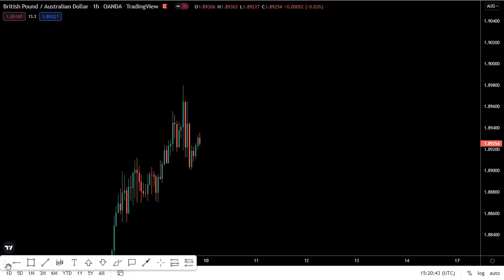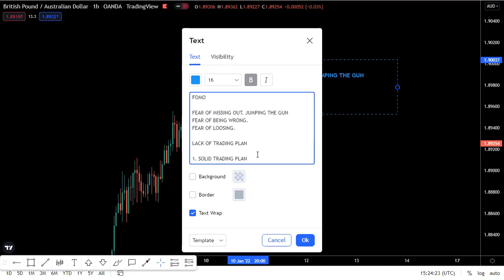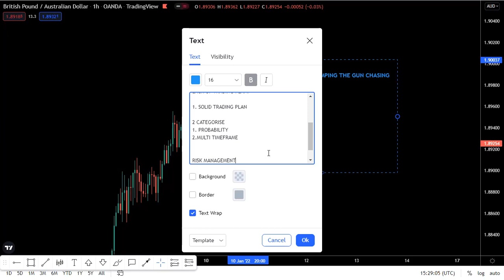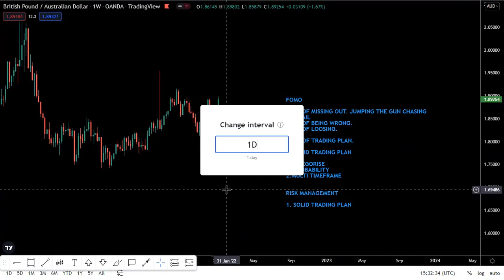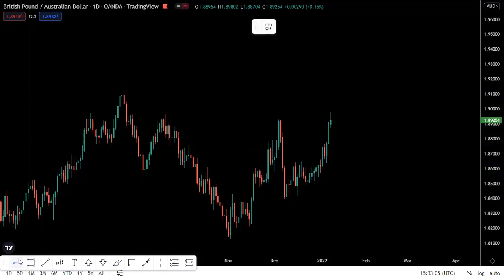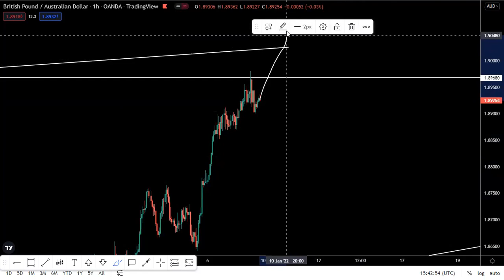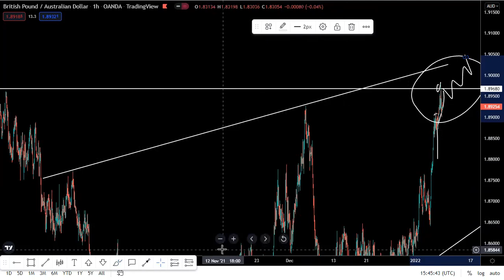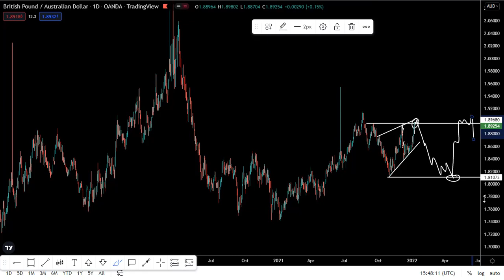fursada lacagtaGBP/UD asbuucan